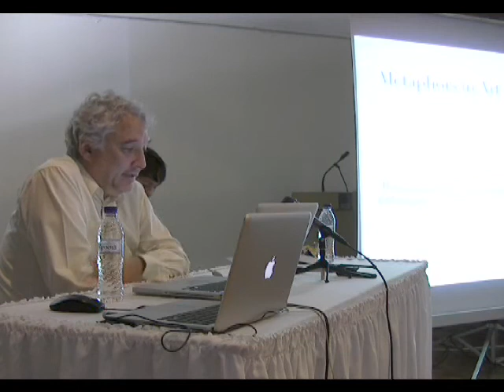Iannis Zannos: Narcissus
Iannis Zannos' talk for the NeMe organised conference "Through the Roadblocks," held in the Lanitis Foundation in November 2012.